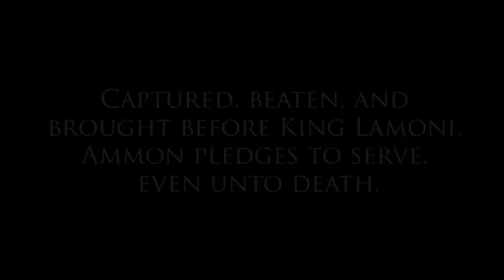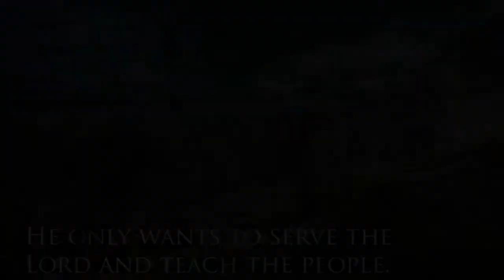Ammon - Book Trailer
H.B. Moore is the author of the Out of Jerusalem series, Abinadi, Alma, and Alma the Younger, and the non-fiction book Women of the Book of Mormon.

Moore is a 2-time Whitney Award winner for Best Historical, and 2-time Best of State winner for Literary Arts in Fiction.